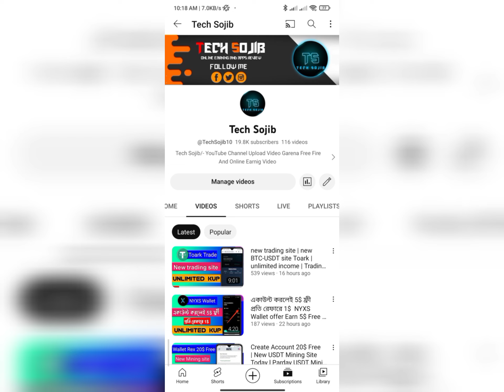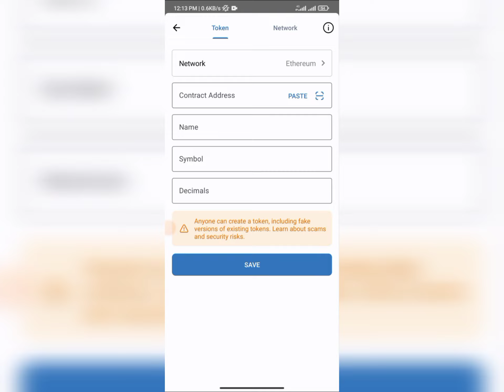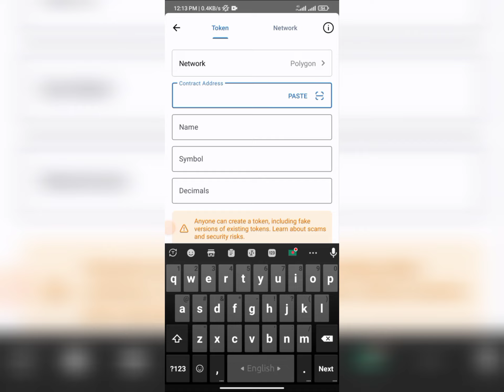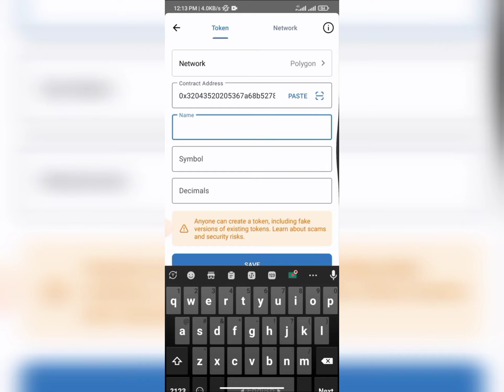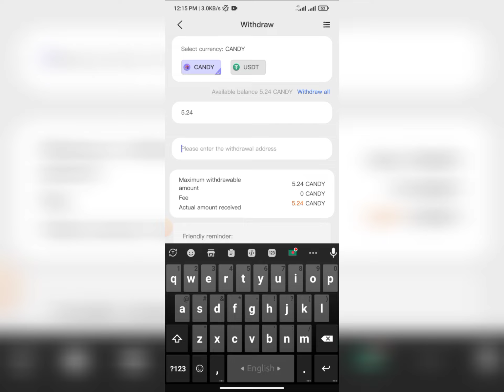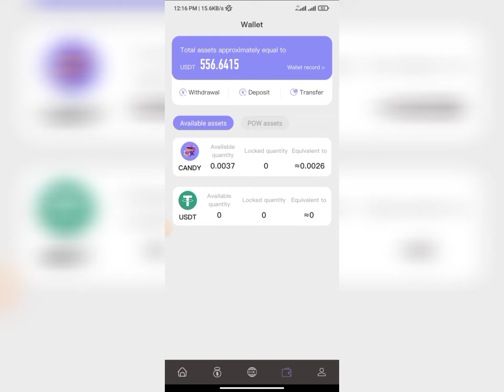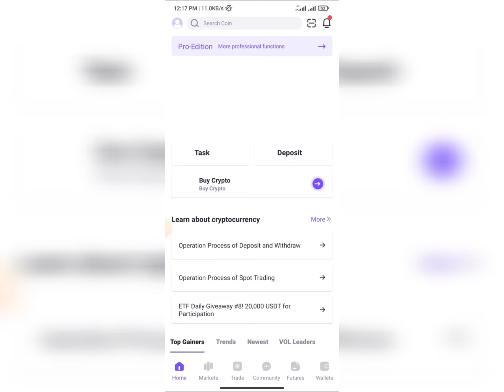Candy Pocket instant withdraw | Candy Pocket New Update 2023 | Mining App 2023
Candy Pocket instant withdraw C2C | Candy Pocket New Update 2023 | Mining App 2023 | Withdraw Update

.business Info.

.Related Tag.
candy pocket withdraw process, candy pocket payment system, candy pocket withdraw, candy pocket withdraw kivabe korbo, candy pocket withdraw kaise kare, candy pocket listed, candy pocket new update, candy pocket launch date